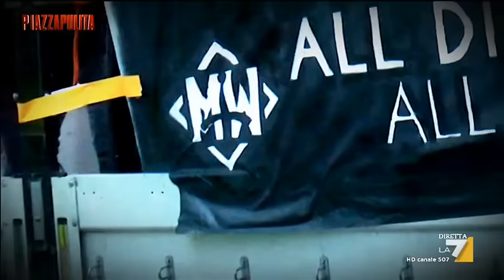Varsavia: l'internazionale dell'estrema destra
A Varsavia è scesa in piazza l’estrema destra europea. C’erano più di 60 mila persone. Con loro anche Forza Nuova. Giulia Cerino